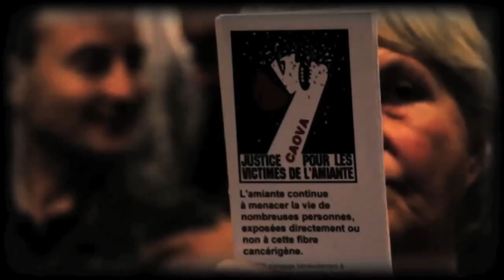Narrare è resistere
Il canale di Youtube di Acmos e Libera Piemonte